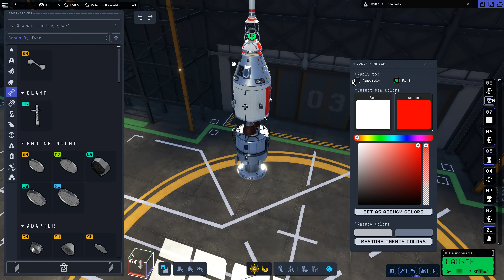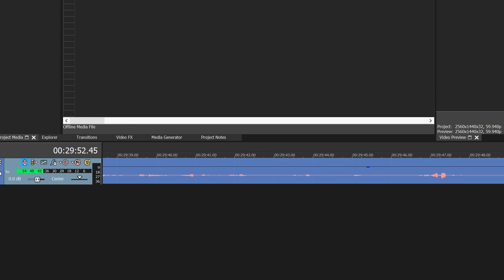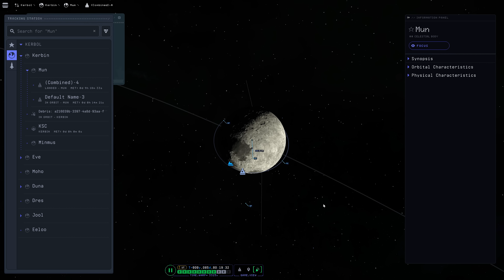KSP 2: A Very STRESSFUL Mun Mission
It has been a very busy week for me IRL my dudes, so I have sadly had limited time to make a Kerbal Space Program 2 video. So, I decided to another one of my "live commentary" videos, in which I play a full mission from start to finish, with no cuts, edits, or speed-ups, so you can see how long it really takes me to do stuff in this game. And yes, here be Krakens 🦑

My PC specs:
64 GB RAM
3840 x 2160, 144Hz

Chapters:
00:00 Build
09:36 The mission idk